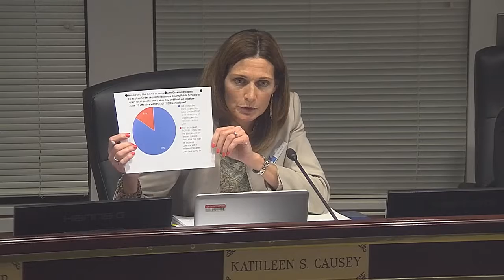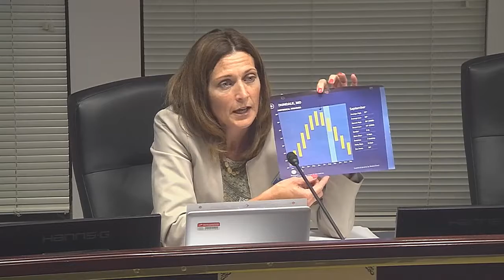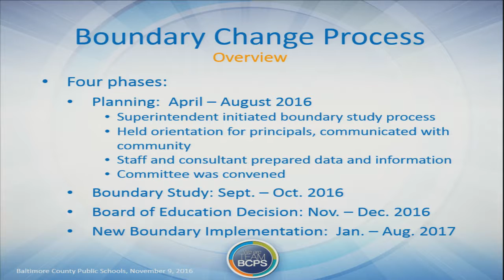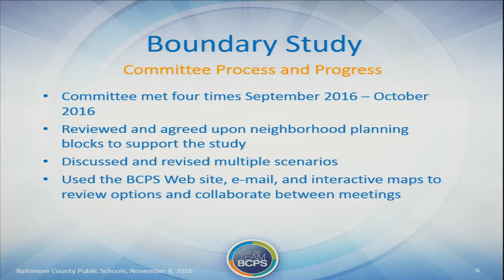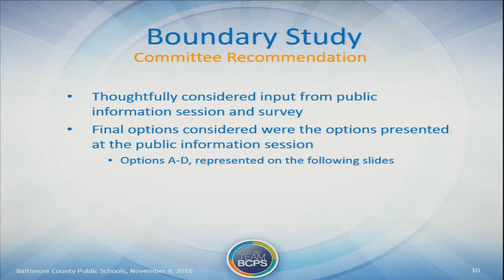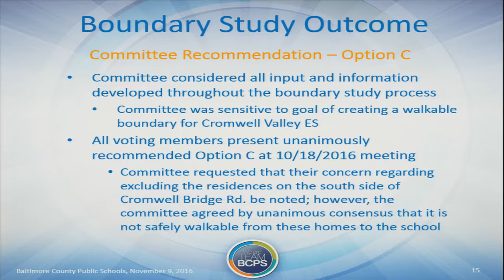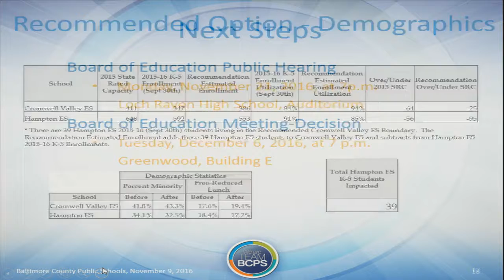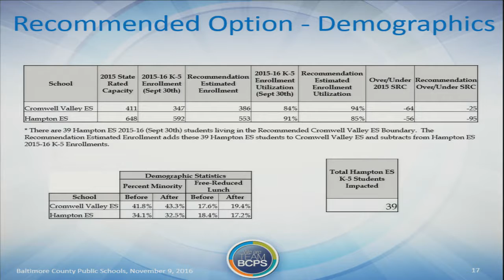Meeting of the Board of Education 11 9 16